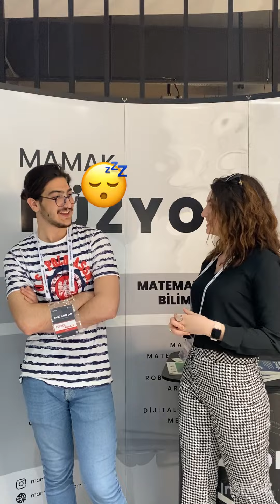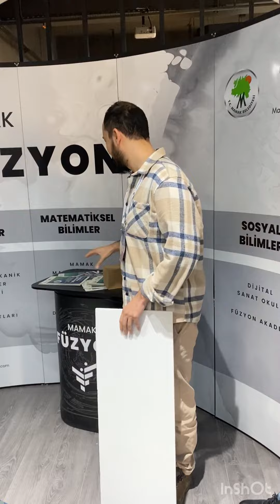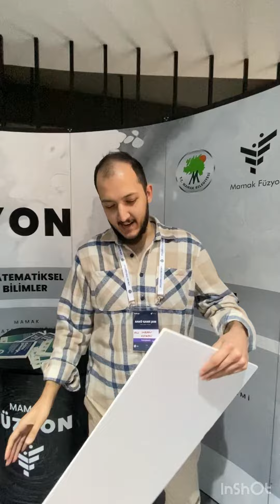Röportaj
Ankara Üniversitesi Bilgisayar Mühendisliği bölümünün toplulukları kapsamında düzenlenen ANKÜ Game Jam yarışmasının sonunda vermiş olduğum röportaj.